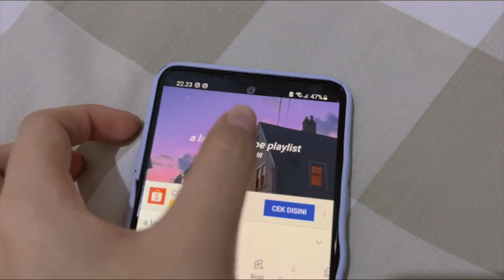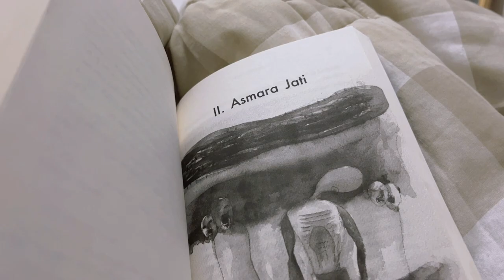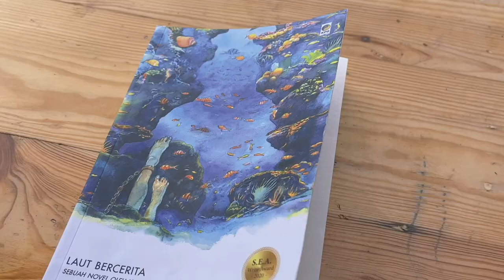Reading Vlog - Laut Bercerita by Leila S. Chudori *spoiler free | Booktube Indonesia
Hi! Semoga enjoy dengan videonya